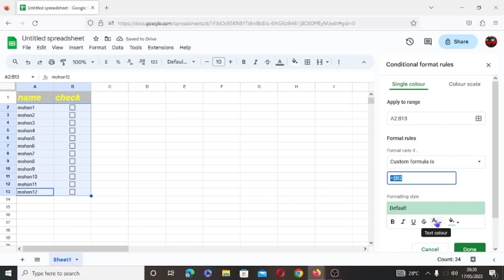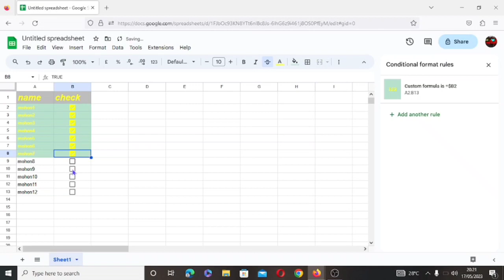ডাটা এন্টি কাজ করে ৭২০$/ ইনকাম ||how to earn money online ₹freelancing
[আমাদের  টেক ওয়াভসাইট ঘুরে দেখতে পারেন ]
 MY Websites Link!!

➡️all Android tricks and tips video here in channel ➡️Android new app update review here
➡️bangla tutorial
➡️Mobile tips